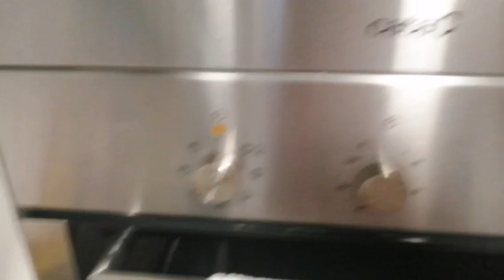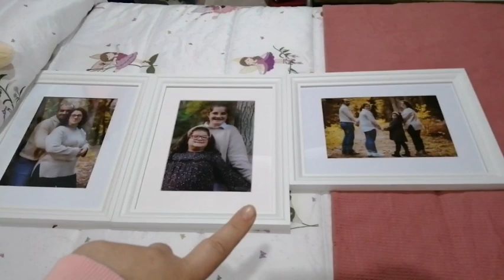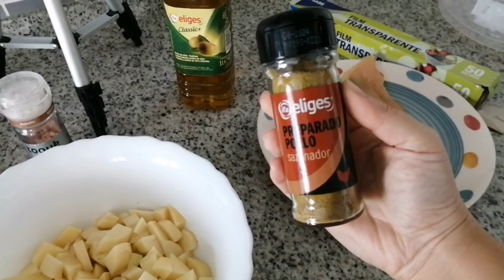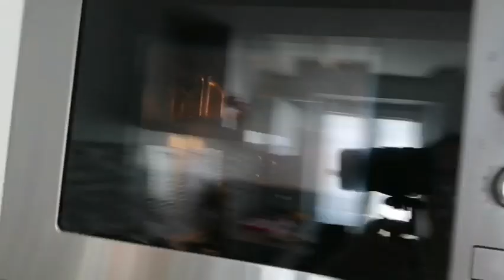Un día conmigo +COMPRA 🛒 SEMANAL +qué cocino 🍳HOY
Holaaaaaa mis esenciales, cómo estáis??? ❤️❤️🌟🌟.

Bienvenidos un día más a mi canal, os traigo un vídeo completito que espero y deseo de corazón ♥ qué os guste 💞💞.

Dejadme en comentarios vuestras opiniones sobre éstos videos, si od gustan o no.